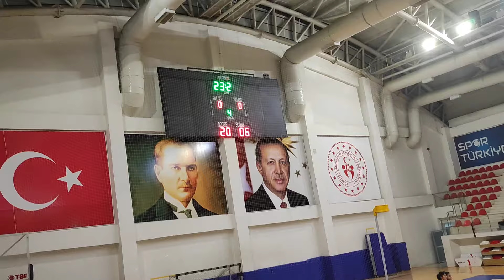Batman Spor Lisesi - Van Bostaniçi AL (Okul Sporları Korfbol Bölge Maçı 2.devre)